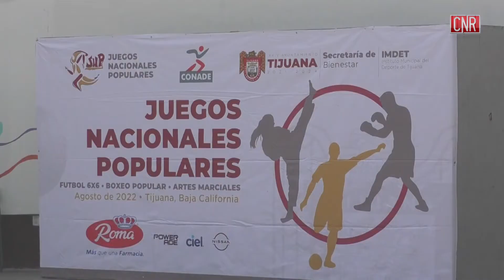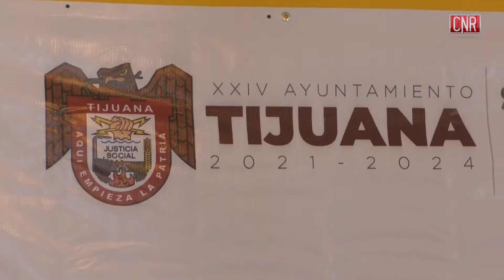TORNEO DE BALONMANO REGIONAL